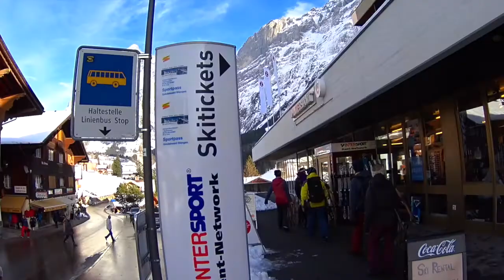Grindelwald First Switzerland Intersport Rent-Network Jungfrau Reigon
just a nice day at Grindelwald First, Switzerland